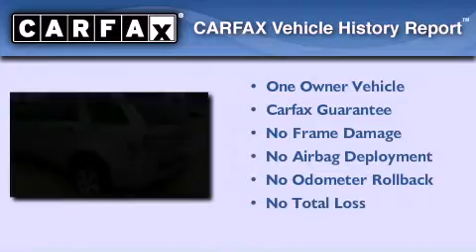2006 Chevrolet Equinox Mesquite TX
We've been honored to serve the Rockwall TX area , we promise that your experience at our dealership will exceed your expectations !

 Year : 2006
 Make : Chevrolet
 Model : Equinox
 Engine : 3.4L 6 Cyl. Fuel Injected
 Trans . : Automatic
 Exterior : Galaxy Silver Metallic
 Miles : 80,849

 Stock : 84139B

 Used 2006 Chevrolet Equinox Rockwall TX